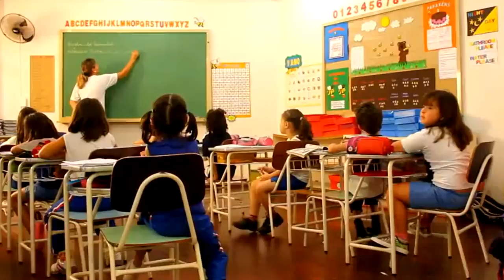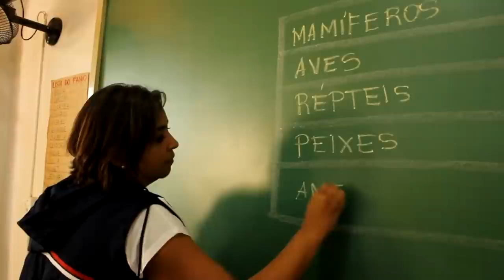A Manjedoura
Olha o que essa menina teve coragem de dizer a professora